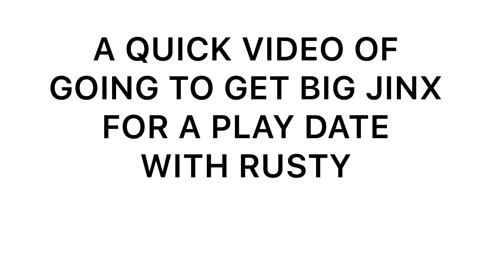RUSTY AND JINX HAVE A PLAY DATE. TWO FOX RED LABS!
Rusty and his cousin Jinx have a play date. Both are fox red Labrador retrievers.

Hello & Welcome,

This is the channel of Rusty. We film funny shorts, and everyday dog life in our household. New Videos Weekly!

A little bit about Rusty:
Although not officially recognized by the AKC as a "Fox Red" Labrador Retriever he is technique still considered a yellow lab. Rusty was born on January 31, 2020 on a small farm from two beautiful parents. Around 7 weeks of age his master (I) picked him up and brought him to his new home. Its hard to image how big and more red in color he will get since he is technically still in puberty at 6 months of age as I write this but I am excited to show you along the way. Some of the features I love about rusty is his love for everyone, goofy personality, wit, and courage.

Other dogs seen on the channel:
-Lou fox red lab is cousins to rusty
-Fin white lab is the daughter to Lou
-Jinx fox red lab is the son of Lou
-Babe fox red lab is the daughter to Lou
-Kane the australian shepherd
-Tucker the husky